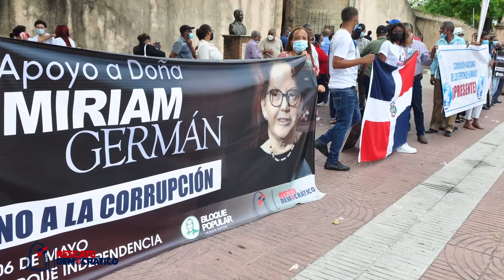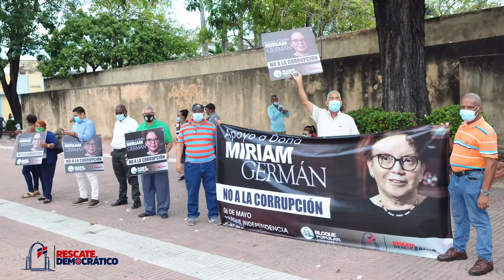RESCATE DEMOCRÁTICO MANIFIESTA APOYO A MIRIAM GERMÁN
Santo Domingo. En la puerta del conde, el movimiento patriótico y social “Rescate Democratico” realizó una parada cívica en apoyo a la procuradora general de la República Miriam Germán Brito y su equipo en la lucha por llevar a la justicia a las personas que han cometido actos de corrupción con los recursos públicos.

En conjunto con el Bloque Popular Jesús Adon y la Comisión Nacional de los Derechos Humanos se realizo la actividad, que contó con la participación de decenas de ciudadanos con pancartas, y el apoyo de los transeúntes y choferes que circulaban por la zona.

Las palabras centrales de la actividad estuvieron a cargo de Jenifer Alcántara, miembro de Rescate, quien afirmó que la lucha contra la corrupción es una lucha de todos, no sólo de la procuradora. “Es una causa para todos. Un sentimiento que ha ido ganando terreno entre personas jóvenes que sienten que está bueno ya. Que fuimos demasiado lejos y se ha generado una actitud.” Explica.